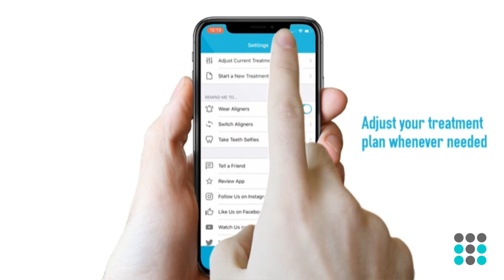EATING AND DRINKING WITH ALIGNERS? l Dr. Melissa Bailey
Is it better to eat or drink with your aligners on in order to achieve a 22 hour/day wear goal?  Dr. Bailey explains life aligner balance.

👩🏻‍⚕️Dr. Bailey is a board certified orthodontist and co-founder of TrayMinder®.
TrayMinder® is an app that helps busy aligner users to remember to wear their trays so that they can achieve their best possible smile.
📱Download the free TrayMinder® app today to help you get better results from your clear aligner therapy

💙Retainer Brite